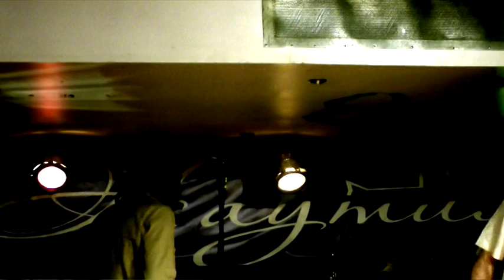По чевенгуру импровизационный театр "Божественный Скрежет" Спектакль-читка. Вступление. Архив.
Начало перформанса в клубе "Наутилус"

Импровизационный Музыкальный Театр
Божественный Скрежет
Представляет:

Архивная запись
По мотивам повести
А. Платонова "Чевенгур"
Идея Гргорий Бродский, Сергей Красноперец, Виктор Владимиров.

Спектакль-Читка

Копенкин _ Григорий Бродский. Гитара, Голос
Чепурный - Виктор Владимиров Голос
Ленин -Роман Меметов, Бас
Гопнер -Волков Сергей. 8ми струнная Гитара
А. Макушкина Чекист, Женщины с богатыми Телами, клавиши
С. Титовец - Бог, Барабаны
Жукова Мария  - Женщины со скудными Телами.
Сьемка М.Буханец, Спасибо всем, кто тогда  пришел
клуб "Наутилус"
Монтаж Григорий Бродский @grigory_brodsky_lab

Improvisational Musical Theater
Divine_Gnashing
Presents:

Archive recording
Based on the story
of A. Platonov "Chevengur"
The idea of Gregory Brodsky, Sergey Krasnoperets, Viktor Vladimirov.

Performance-Reading

Kopenkin _ Grigory Brodsky. Guitar, Voice
Chepurny - Viktor Vladimirov Voice
Lenin -Roman Memetov, Bass
Gophner -Sergey Volkov. 8 string Guitar
A. Makushkina - Chekist, Women with rich Bodies, keys
S. Titovets - God, Drums
Maria Zhukova - Women with meager Bodies.
Shooting M.Bukhanets, Thank you to everyone who came then
Nautilus Club
Editing by Grigory Brodsky @grigory_brodsky_lab